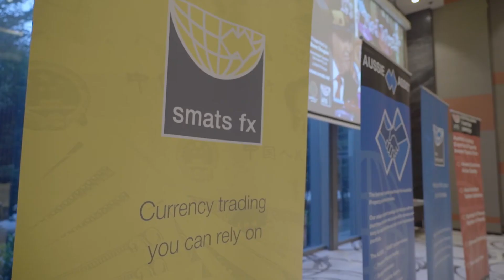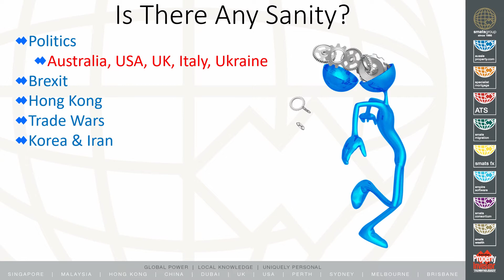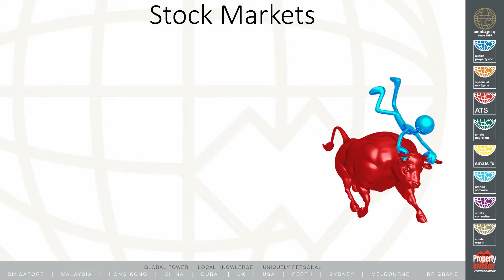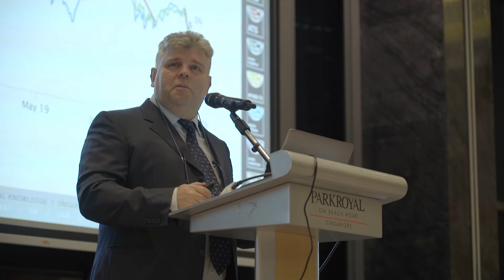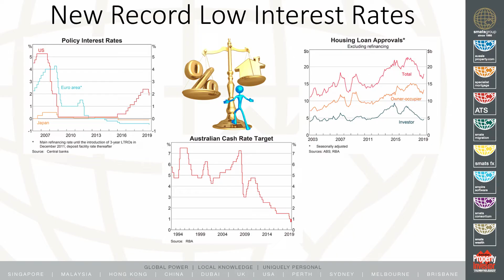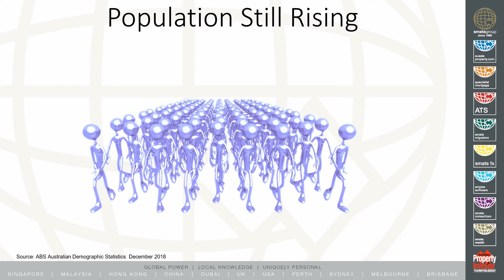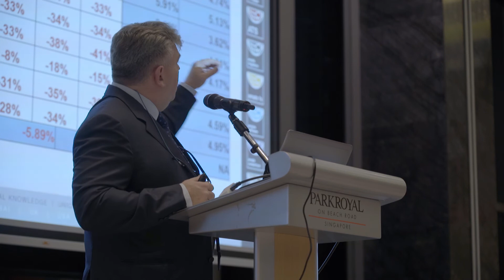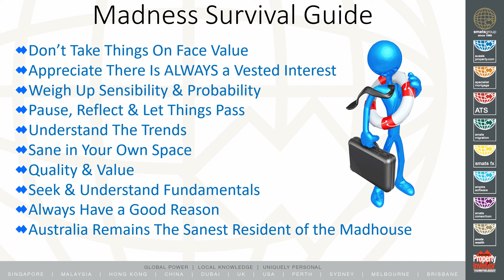13th Annual Australian Market Update Seminar 2019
The 13th Annual Market Update Seminar held by SMATS and presented by Executive Chairman, Steve Douglas.

This Seminar discusses:
•  Global issues impacting financial markets and it's influence on our daily lives;
•  How to change our thinking to maintain sanity in the madness and even benefit;
•  A forecast of international markets in the coming year;
•  The state of the Australian Dollar - has it bottomed out?;
•  Australian property market prospects for 2019/2020.